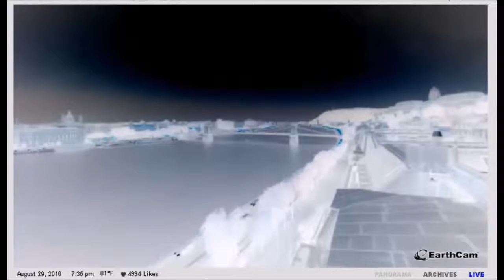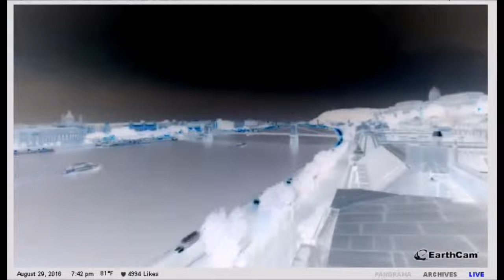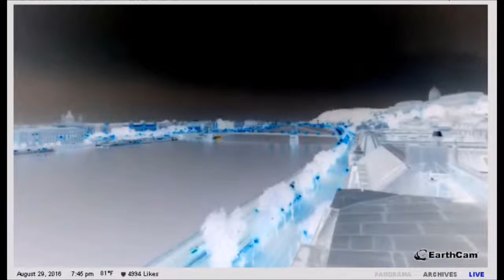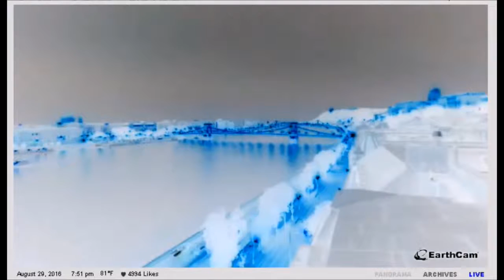NIBIRU PLANET X BUDAPEST ALASKA CANADA CROATIA GREECE 30th AUGUST 2016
Whosoever therefore shall be ashamed of me and of my words in this adulterous and sinful generation, of him also shall the Son of man be ashamed, when he .